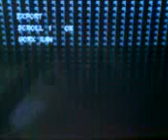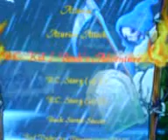Daimakaimura M.A.L.A Layout por LordHiryu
Video de demostración del layout que he diseñado para el M.A.L.A